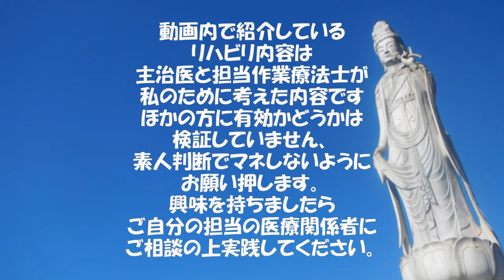運動療法の振り返り2022 11 16(作品番号１１１）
パーキンソン病のリハビリ動画を不定期ですが投稿しています。
挑戦的運動療法動画111作品目になります。
＊亀の歩みで、焦らず、急がず、時には、休んで、夢や希望を持ち続けて、人生を送りたい。思い通りにならないことも、あるけれど 毎日(一歩）を大切に、日々暮らしています。
（理想は亀のようにゆっくりですが、結構せっかちです。( ´艸｀)）
動画の制作に協力していただける方を随時募集しています。

≪動画内で使用の楽曲は，作者であるピアノ弾き語りシンガーソングライターの＊わたなべまき＊さんの許可をいただいて使用しています。

パーキンソン病関連活動団体ほかのHP情報

九州で起業されたパーキンソン病のママさんのホームページ

足趾把持力関連（腸内環境㈱）のホームページ

Power for Parkinson’s のホームページ（アメリカ、テキサス）